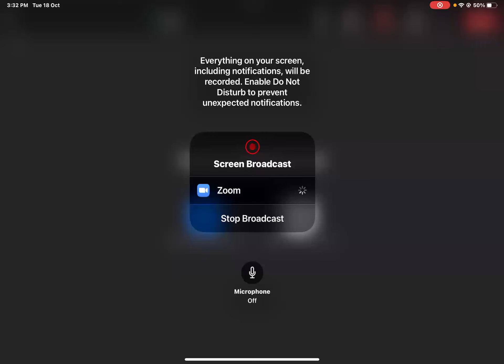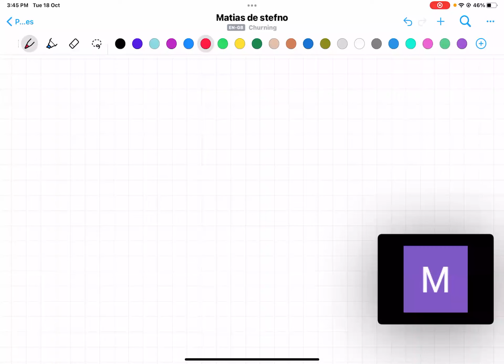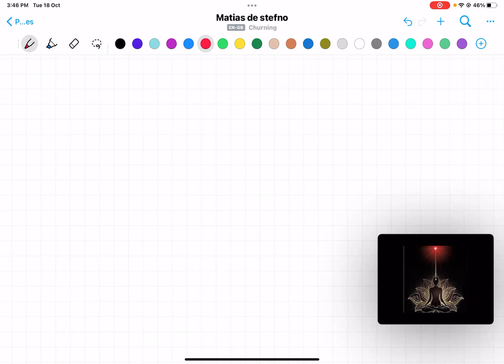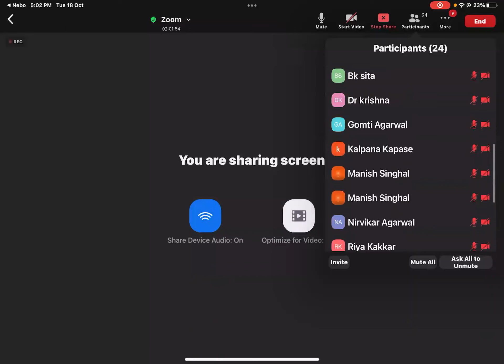9 Dimensional Existence - Part 1